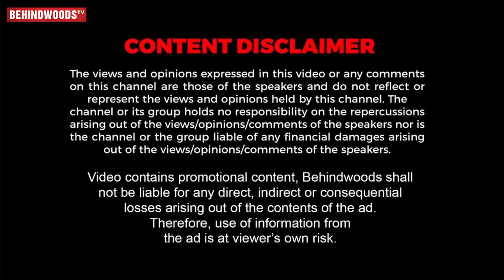Vijay அம்மாவின் Special சமையல் For Rashmika 😋😍 Best Surprise in my Life 🥳 Varisu Vijay 🤩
In this video RASHMIKA joined with her fans for VARISU special and shared her shooting spot memories with VIJAY sir.

Location:
Holiday Inn Chennai Omr
Address: 110 Rajiv Gandhi Salai
Old, Mahabalipuram Rd, Chennai

Vgpmarinekingdom.in
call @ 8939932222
Vgpmarinekingdom.in
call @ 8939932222